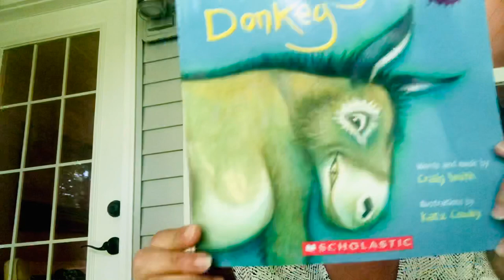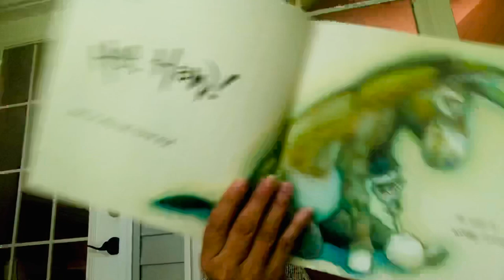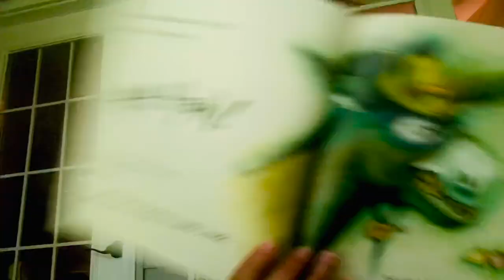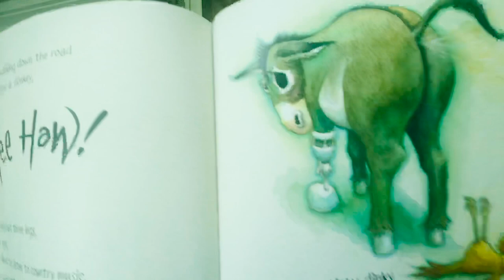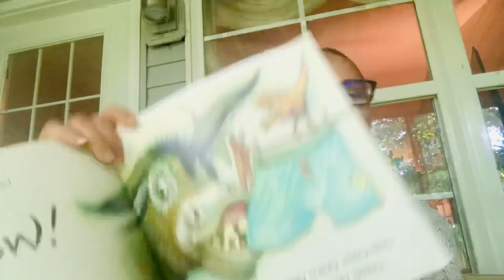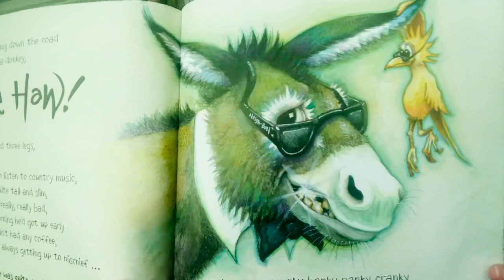Bilingual story time English and Spanish. The Wonky Donkey by C. Smith illustrator K Crowley.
Bilingual story time for kids 2 to 90 years old. English and Spanish readying. The Wonky Donkey by Craig Smith illustrators by Katz Crowley.